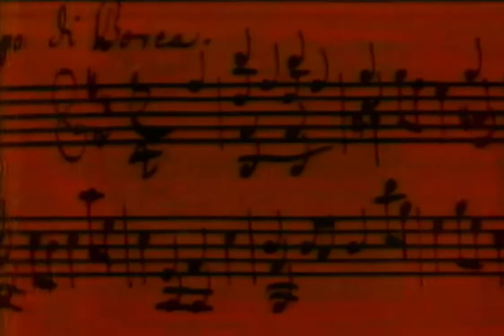Full House quiz special hosted by Francine Stock | BBC 1995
Shown at the interval of Coppelia, Francine Stock welcomes guests Simon Callow, John Sessions for this classical music quiz.